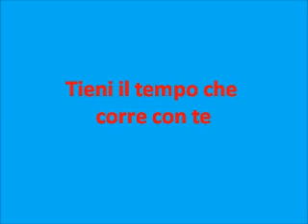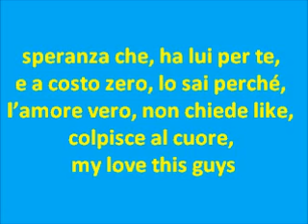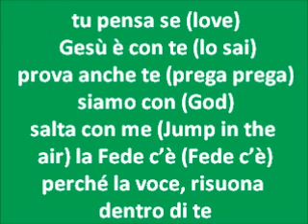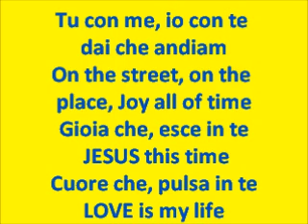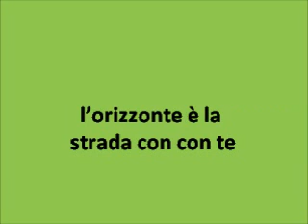Vivi la vita - (I gotta feeling, versione Cristiana)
Brano remix per la Nuova Evangelizzazione.
Testo Gabriele Cervati
Voci: Gabriele Cervati e Alessia Tadini
Registrazione: Radio RBV